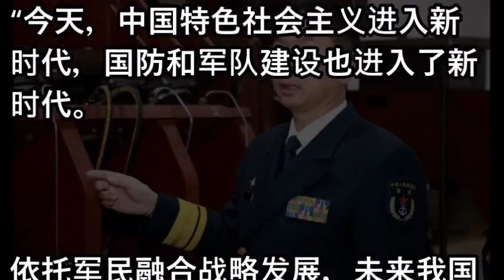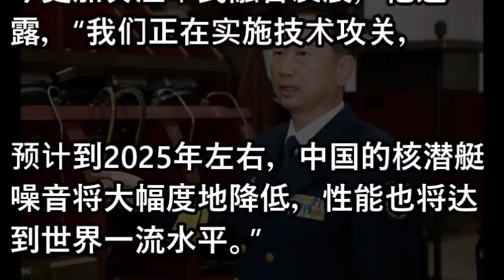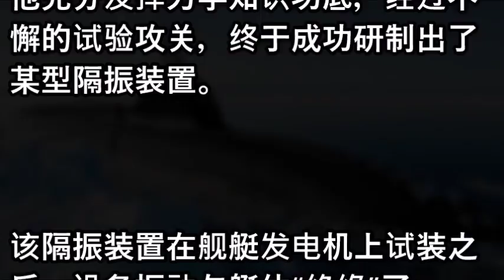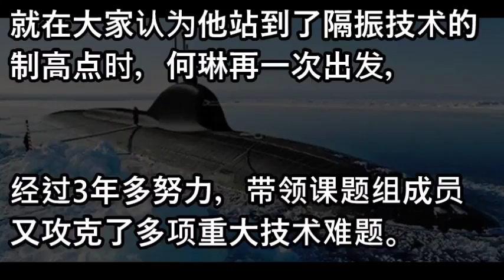2025年中国核潜艇噪音大幅降低 性能世界一流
2025年中国核潜艇噪音大幅降低 性能世界一流